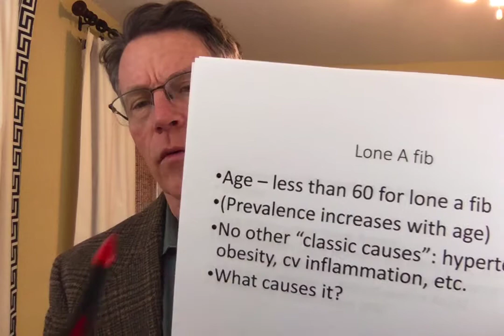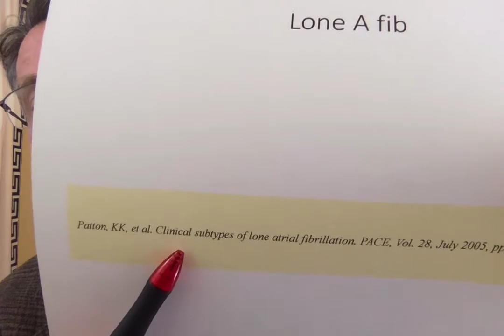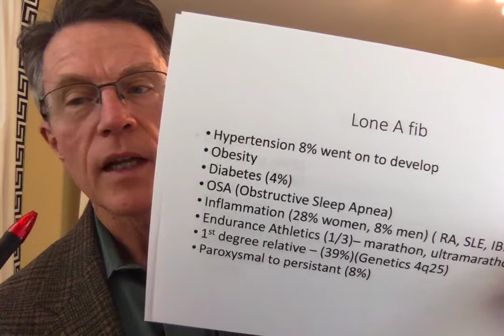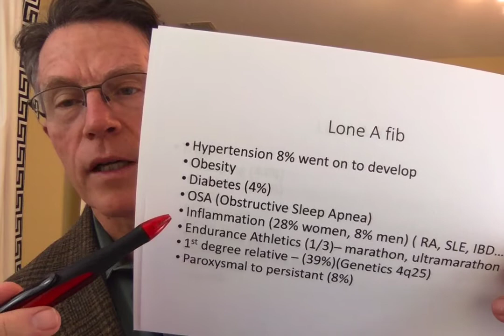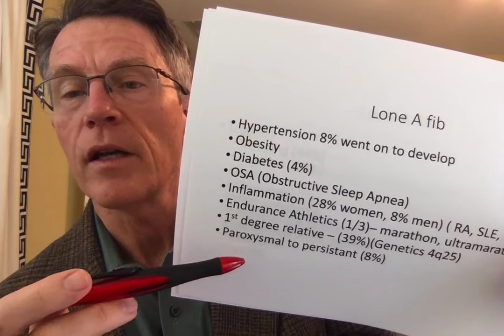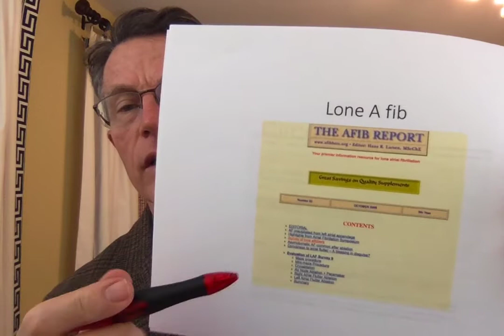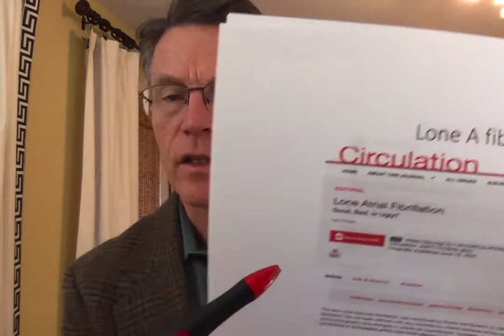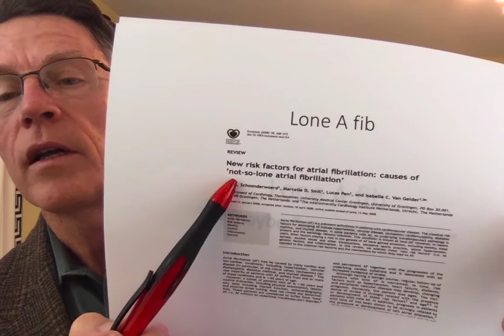Lone atrial fibrillation: what is it? what causes it? does it really exist?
ABOUT THIS VIDEO:
Lone atrial fib is atrial fib that occurs without any of the standard risk factors: aging, obesity, hypertension, diabetes, inflammatory diseases, etc. In studying this entity, there were a couple of "new" causes of atrial fib: genetics (4q25) and endurance athletics.